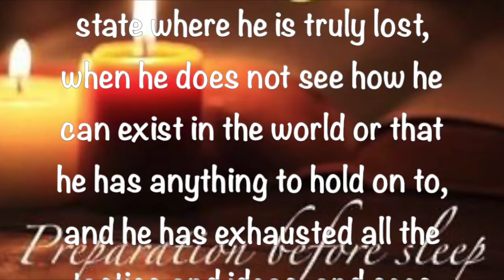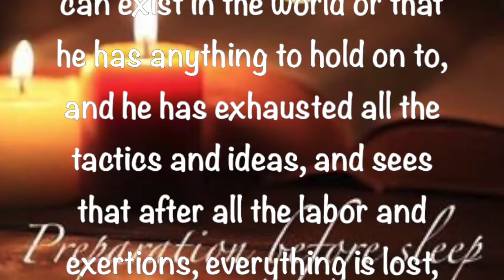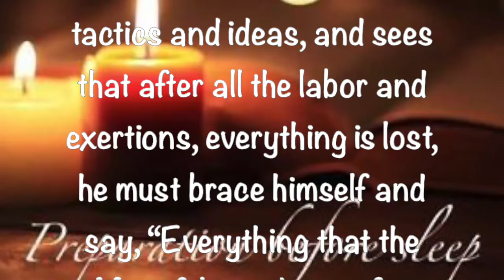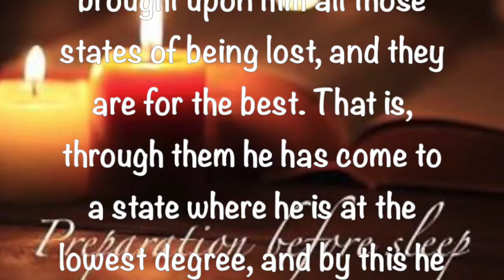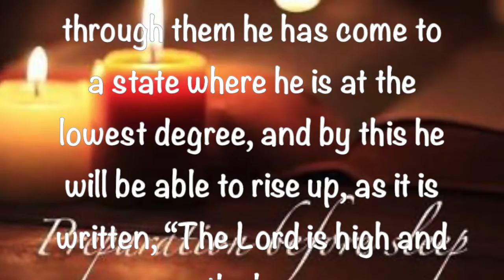Preparation Before Sleep ~ August 31 2021